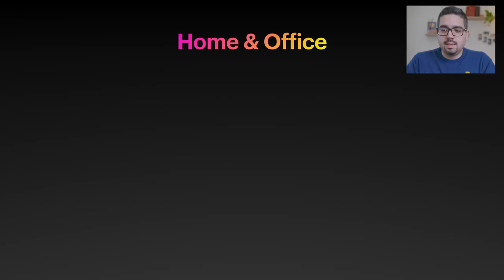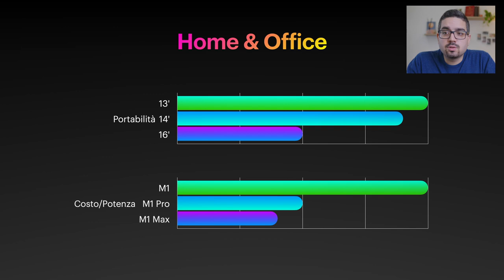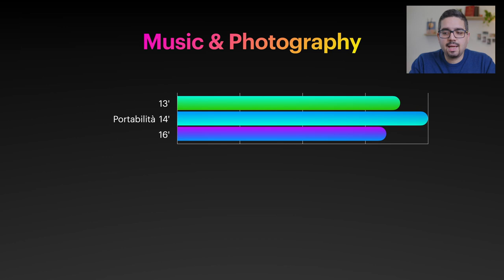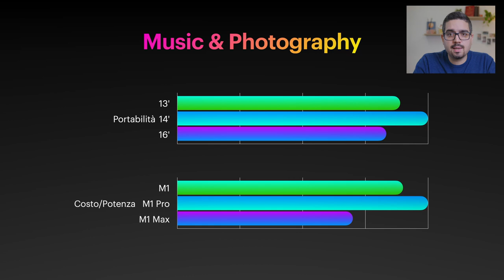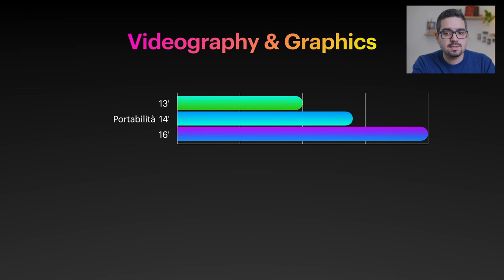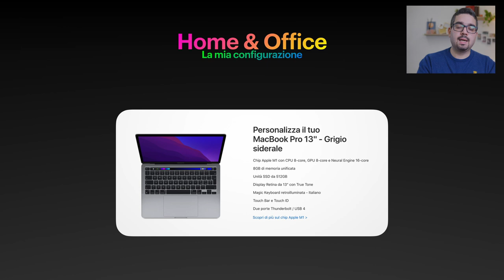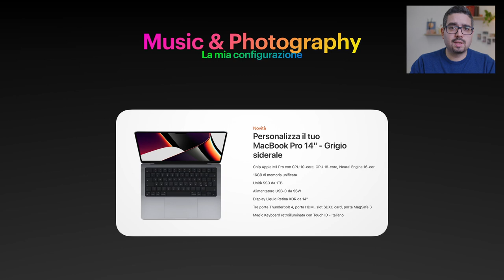quale scegliere tra M1, M1 Pro e M1 Max?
00:00 Intro
03:36 Home&Office
06:14 Music&Photography
09:38 Videography&Graphics
15:18 Le configurazioni
18:02 La RAM
19:38 Conclusioni